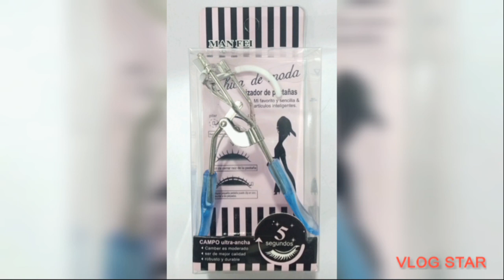COSMETICS ITEMS & BRUSHES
Description:

1. Blush On Brush
2. Manfei Eyelash Curls
3. Tail Comb
4. Areej Dye Brush
5. Nail Art Brush Set